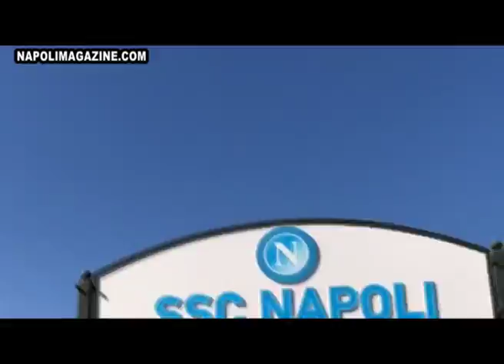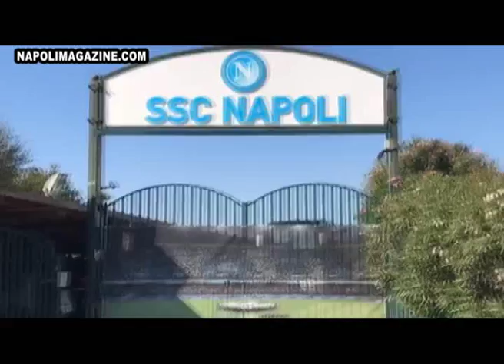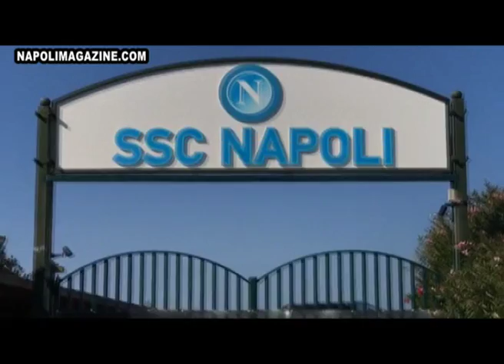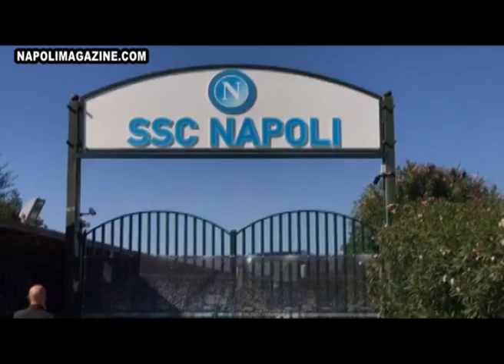VIDEO 10 MINUTI NM - Napoli, la partenza per Manchester